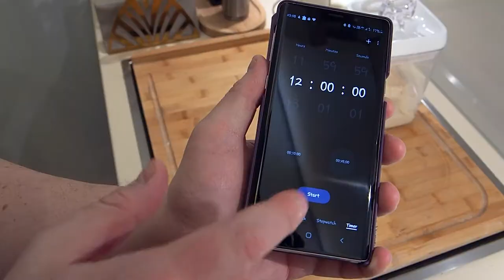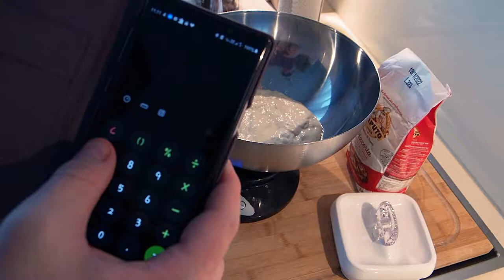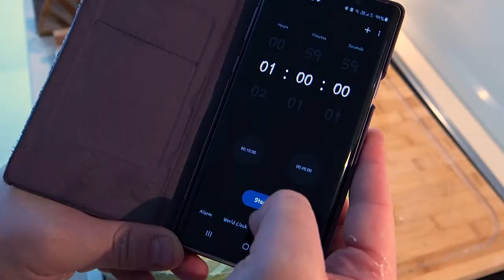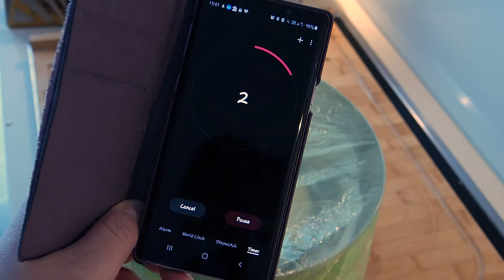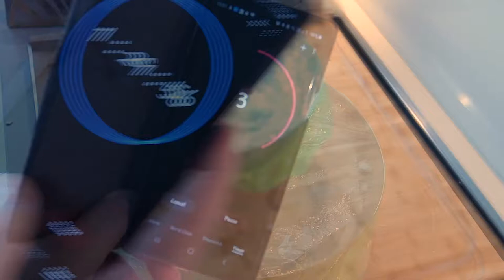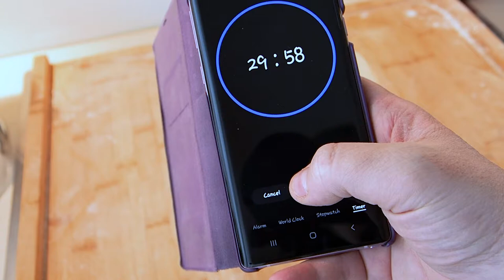PIzza from Start to Finish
A short video showcasing the process of making a Neapolitan Pizza.
Ένα μικρό βίντεο που δείχνει την παρασκευή Πίτσας Ναπολιτάνα.

Oven: Ooni Koda 16 (plus accessories)
Flour: Caputo Pizzeria
Hydration: 65%
Poolish fermentation time: 12 hours
Cold fermentation time: 4 days
Sauce: Standard uncooked Neapolitan (+ a bit of thyme and oregano)

00:00 - Preparation
00:16 - Making the poolish
01:50 - Water, Flour & Salt percentages calculations
02:48 - Mixing everything together, and initial kneading
03:58 - Autolysis
04:10 - Second kneading
05:18 - Third and final kneading
06:10 - Splitting into portions
08:03 - Cold fermenting for 4 days
08:31 - Making the sauce
10:00 - Stretching the dough
10:27 - Building the pizza
11:08 - Baking the pizza
12:46 - Adding the final toppings
13:11 - Dough structure close-up